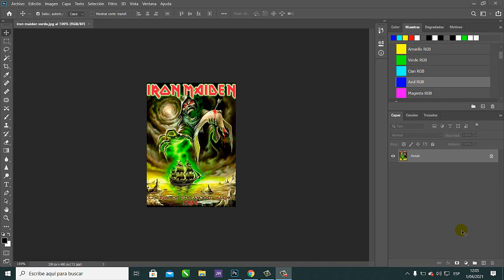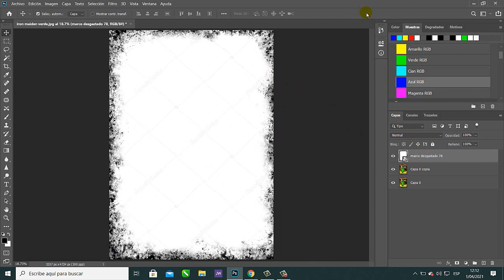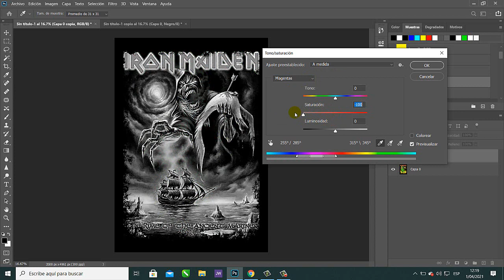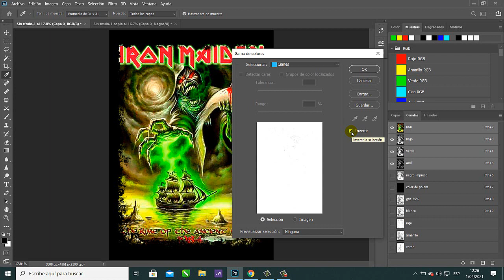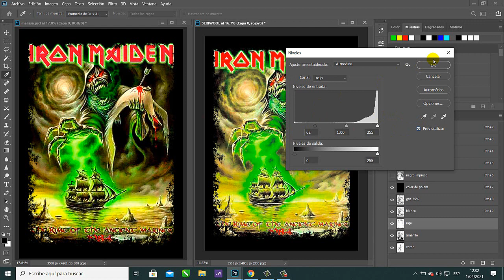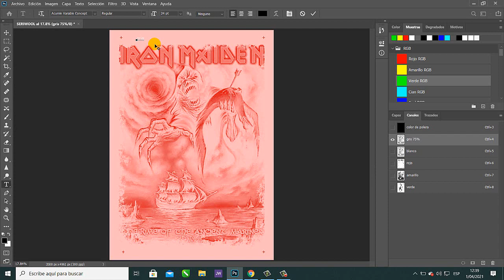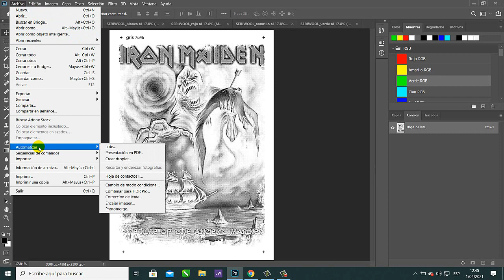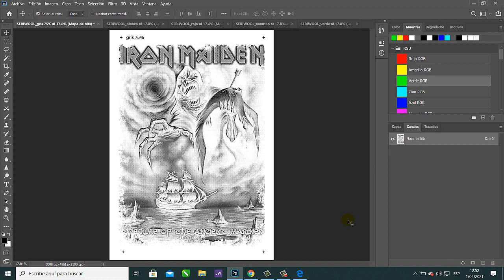SIMULACION 5 COLORES Serigrafía Avanzado SERIWOOL